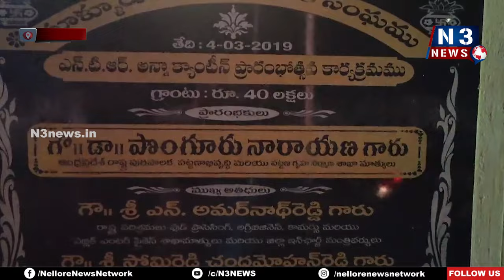అన్న క్యాంటీన్ పేదవాడి ఆక‌లి తీర్చే దేవాలయం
- నిరుపేద వాడి కడుపు నింపే అన్నా క్యాంటీన్ రేపే ప్రారంభం
- నియోజకవర్గ ఎమ్మెల్యే డా.నెలవల విజయశ్రీ చేతుల మీదుగా ప్రారంభం